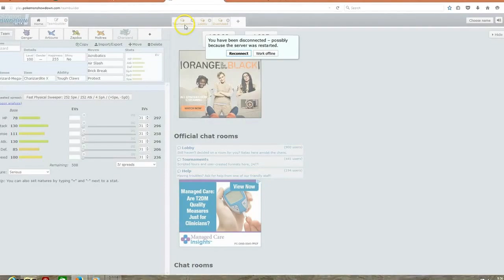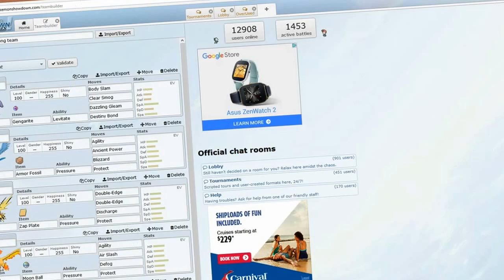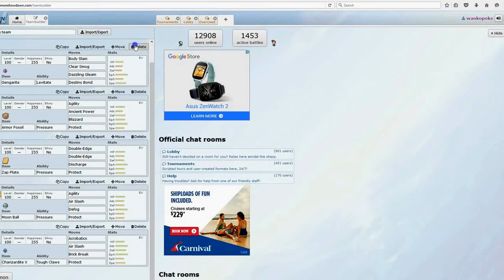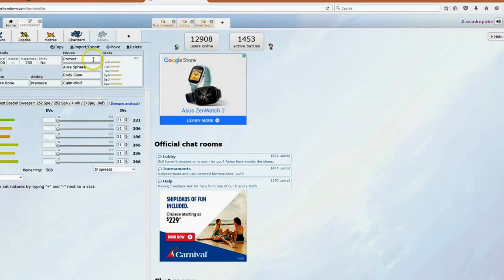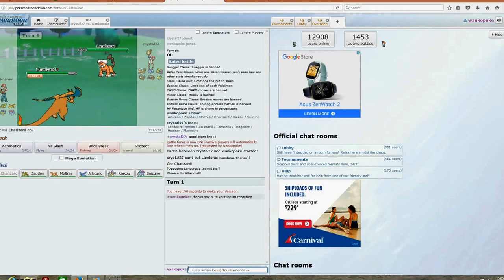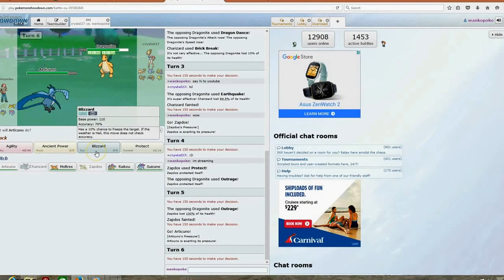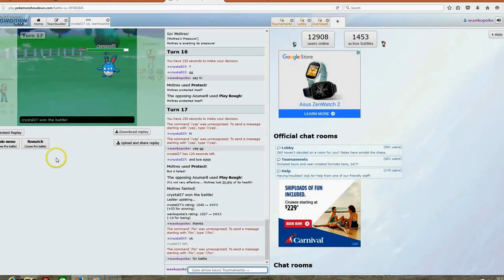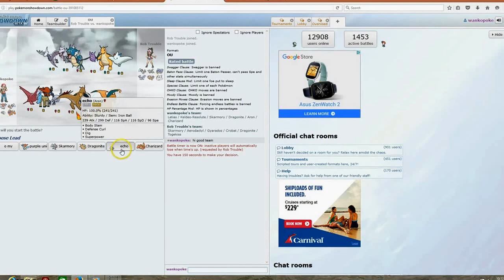slither.io and pokemonshowdown mix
hey guys today I did a video on slither.io and pokemonshowdown so i hope yall like it and make sure to subscribe and give a thumbs up to this video i hope you have a good day bye!